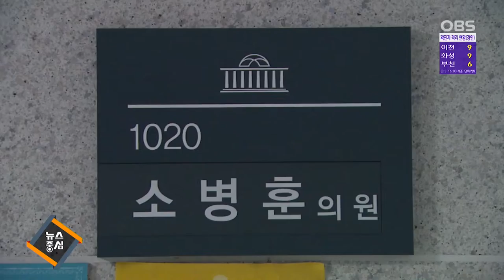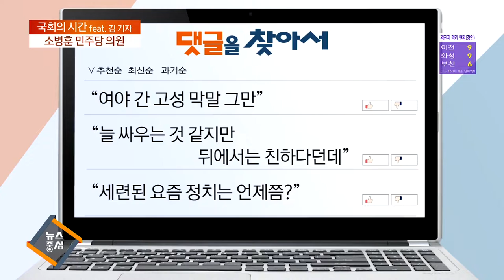[국회의 시간] 소병훈 "與, 국민 속으로…정부 잘못도 지적해야" / "시내 통과하는 43·45번 국도 '우회도로'…오는 12월 예타 통과 기대"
내가 뽑은 국회의원이 민심을 잘 대변하고 있는지 확인해보는 [국회의 시간] 오늘은 경기 광주시갑 소병훈 의원과 함께합니다.